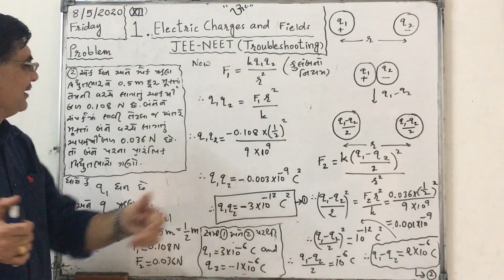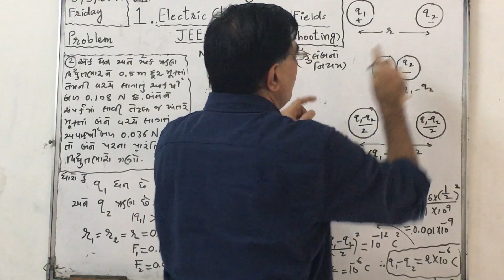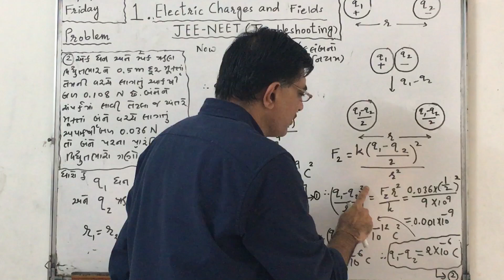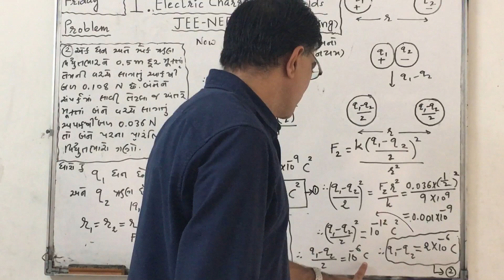ધોરણ-૧૨(Physics); કુલંબનો નિયમ JEE-NEET Special; મુશ્કેલી નિવારણ